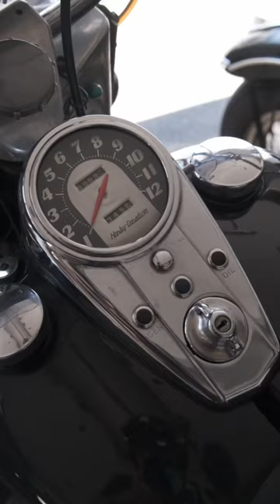Billy’s 1965 Harley Davidson panhead